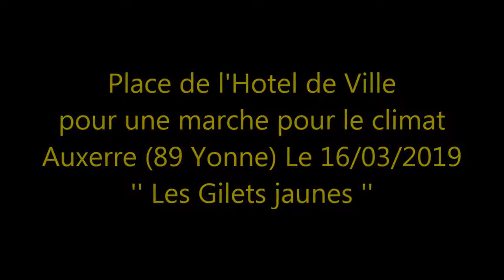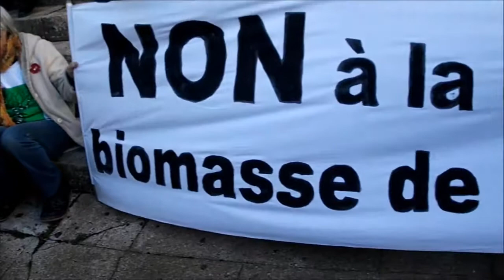Gilets jaunes - Auxerre 89 Yonne - Acte 18 - 16-03-2019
Convergence : marche pour le climat
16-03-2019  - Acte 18